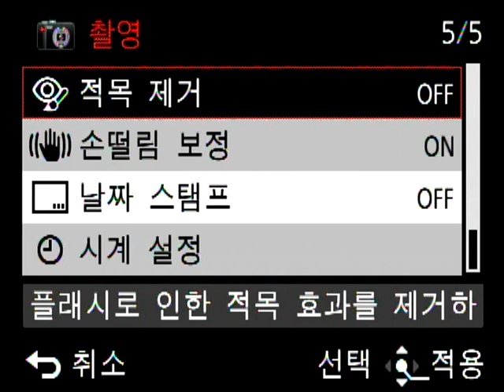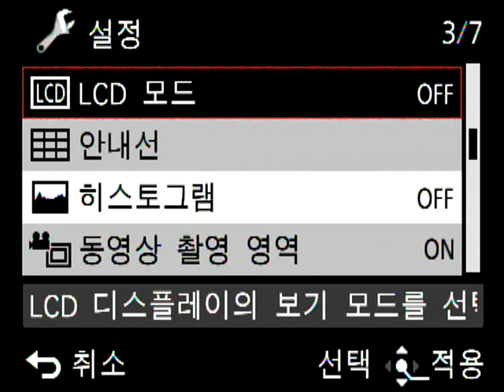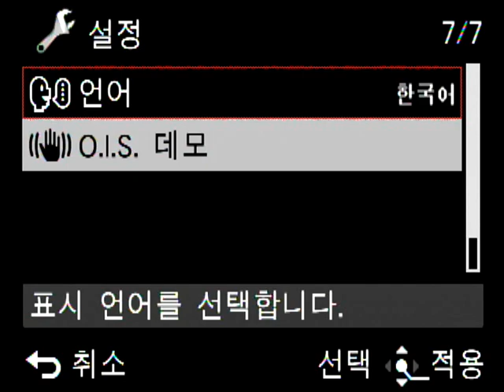Leica V LUX 40 Menu